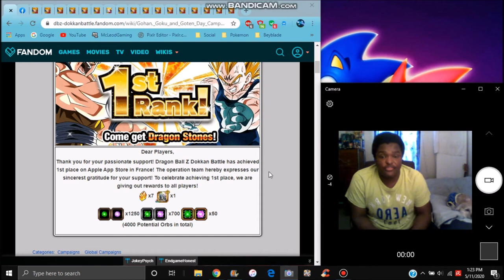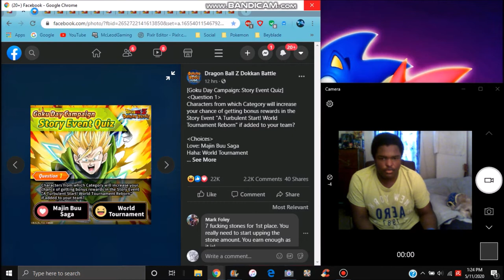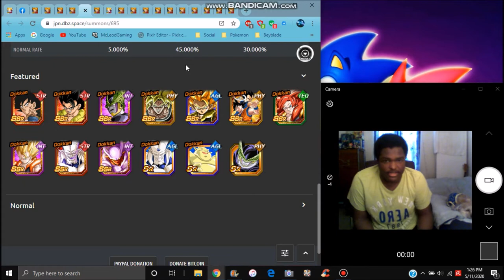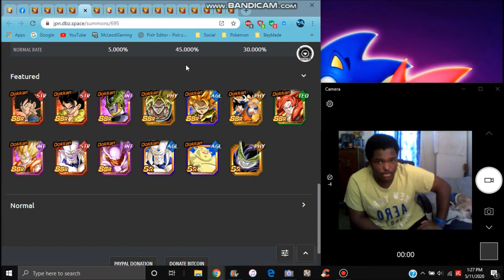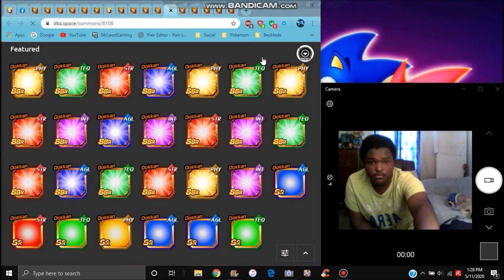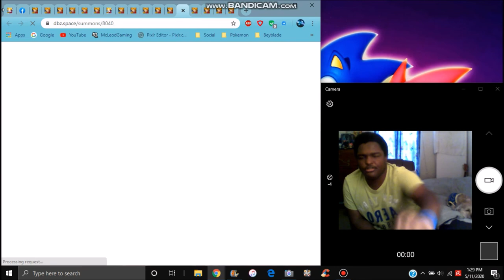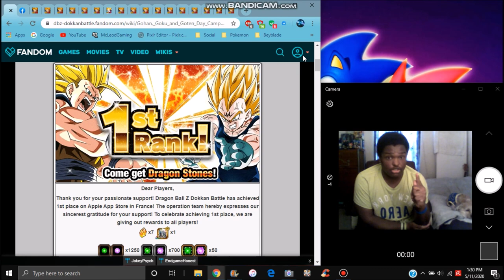YOU STILL SHOULDN'T SUMMON BUT HEY GLOBAL HITTING 1ST FOR SS3 GOKU & MAJIN VEGETA DBZ Dokkan Battle